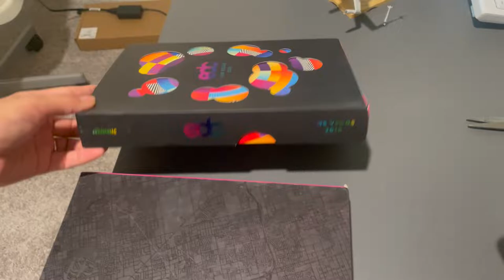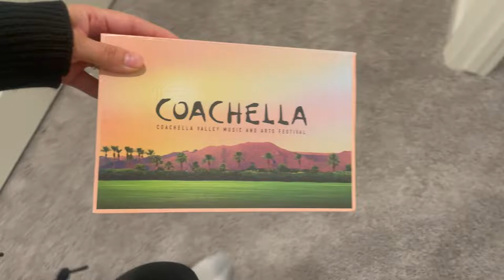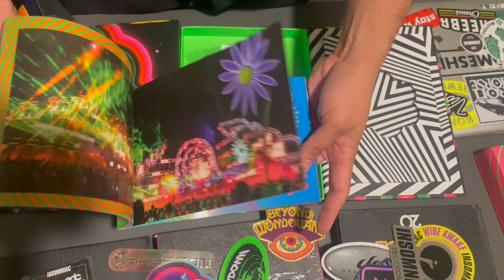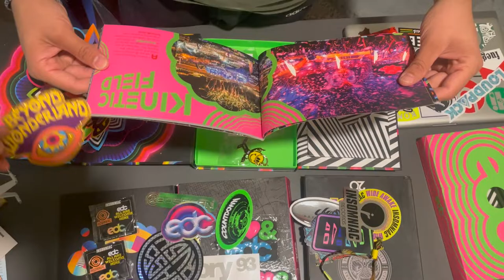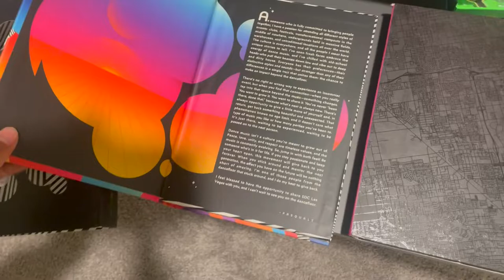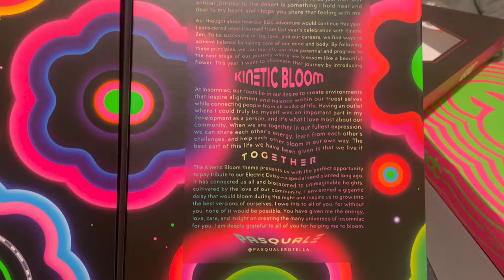UNBOXING EDC TICKET 2022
TWO years later.. it's finally here!! EDC 2022 :)

Unboxing starts at 2:10